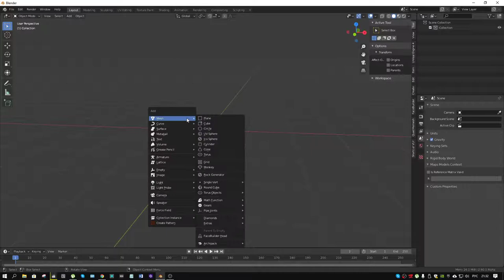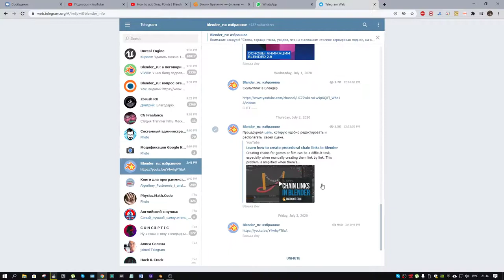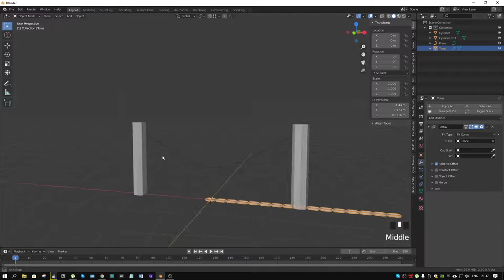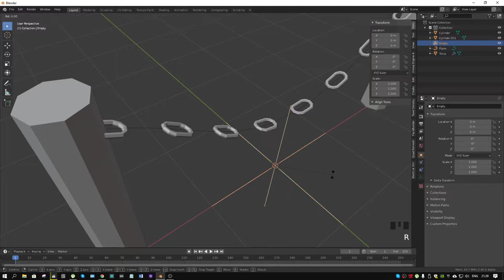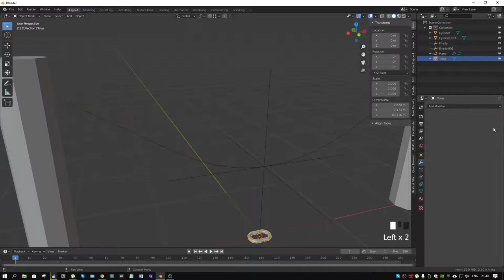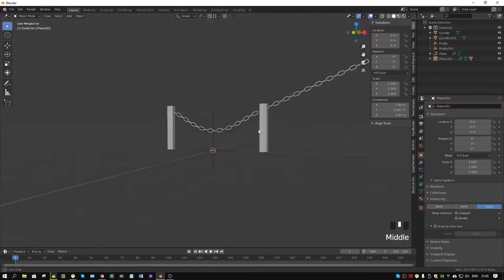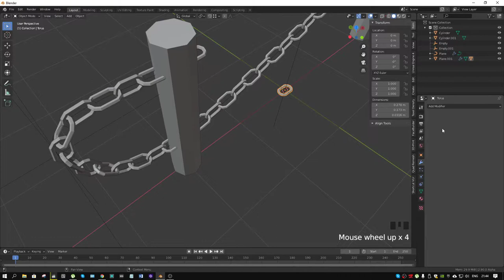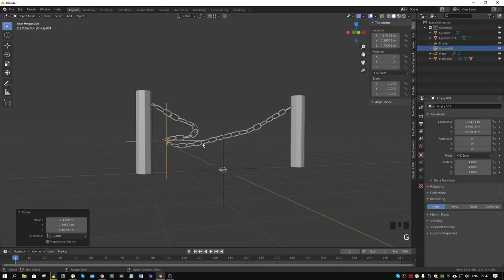Процедурная цепь нормального блендераста. Procedural chain links in Blender. Right way )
Любителям туторов из унитаза ) Как создать нормальную процедурную цепь в blender